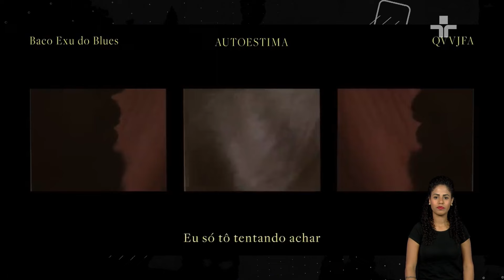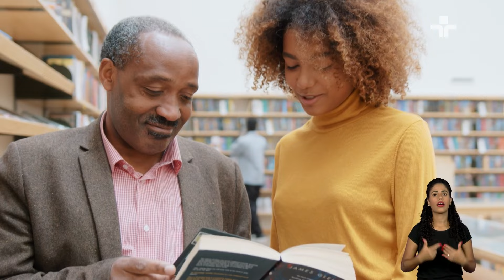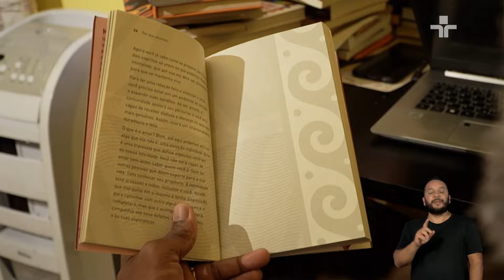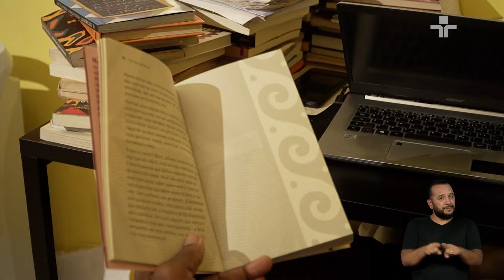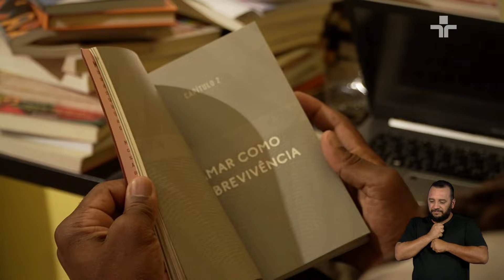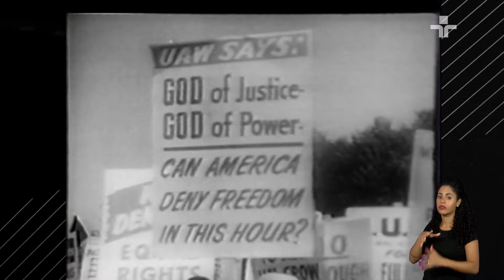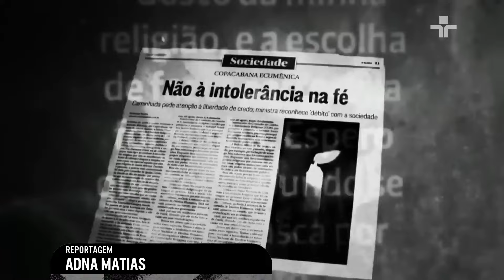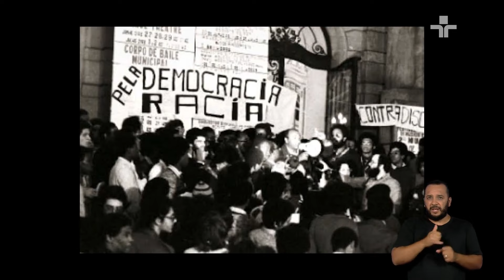Estação Livre | Natal | 22/12/2023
O Estação Livre de Natal revê reportagens e discussões que tivemos durante o ano de 2023, baseados em três eixos temáticos: autoestima preta, amor preto e tolerância.

Esses três temas fecham um desejo de mais afeto e compreensão entre as pessoas. Além das reportagens, vamos mostrar também o pensamento de pessoas importantes que estiveram no estúdio dando sua opinião sobre esses assuntos, como Cida Bento, Katiúscia Ribeiro, Marcos Pellegrini e José Fernando Peixoto Azevedo.

E para encerrar, musical inédito de Fabiana Cozza e outro de Rael, gravado no especial de Consciência Negra do programa.